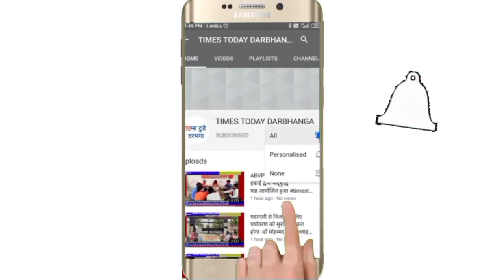ट्यूब नाव के सहारे लोगों को किया जा रहा रेस्क्यू।। बाढ़ का केहर केवटी में। लोगों का हाल बेहाल